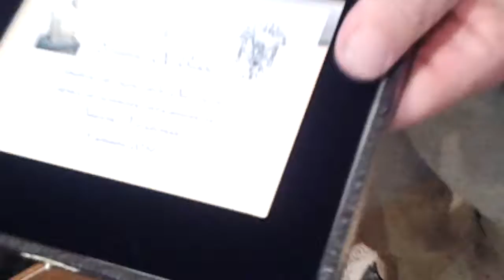Lo Scultore Raffaele Mollo spiega la sua creatura, Busto a Fra' Diavolo